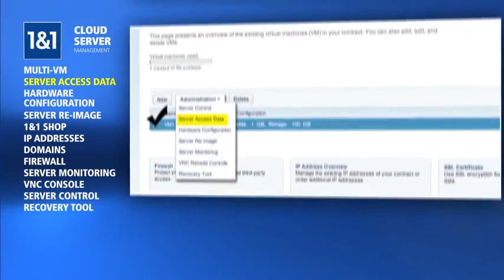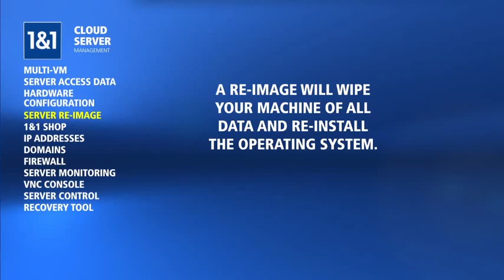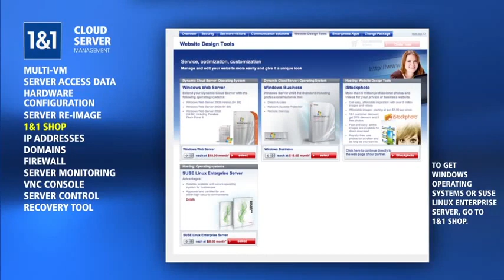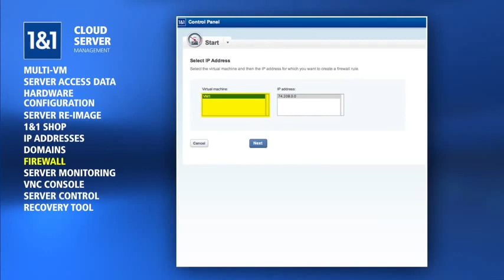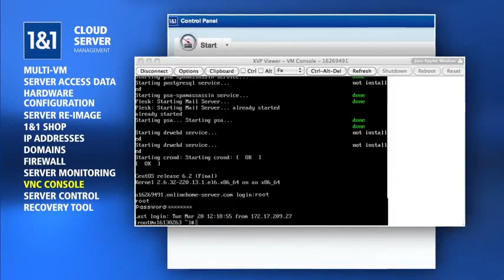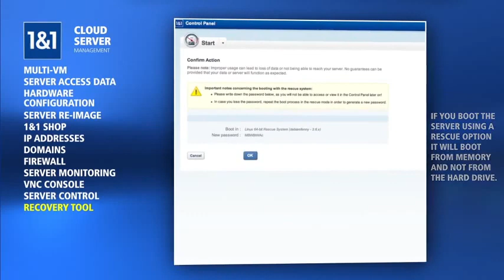Dynamic Cloud Server Overview